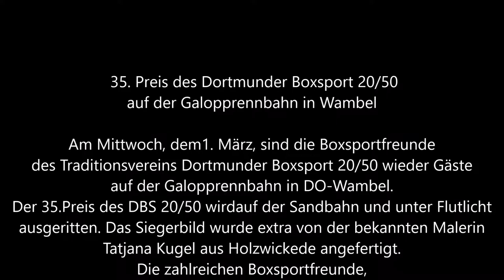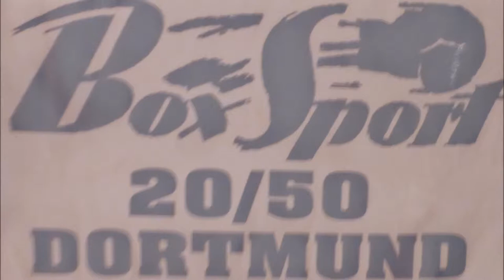274 * Der Sportler * Galopp * Rennbahn Dortmund * 35. Preis Dortmunder Boxsport * 01.03. 2017